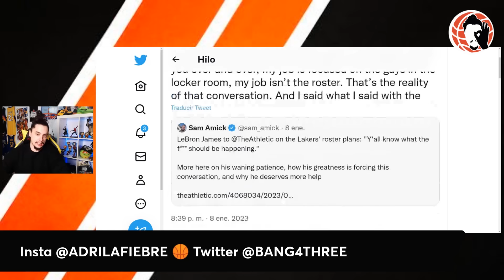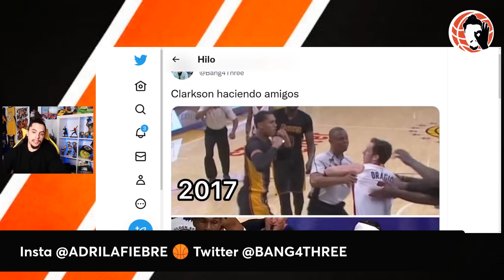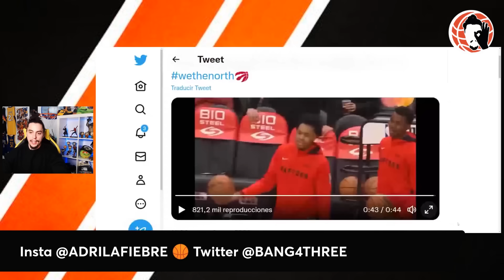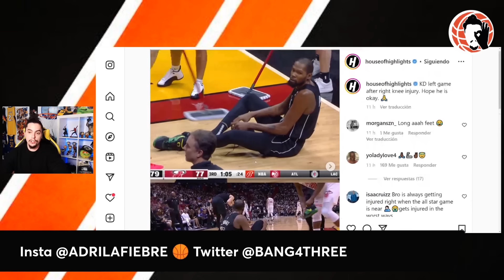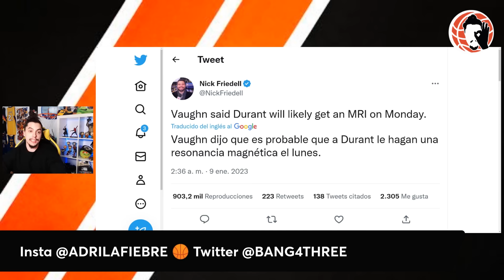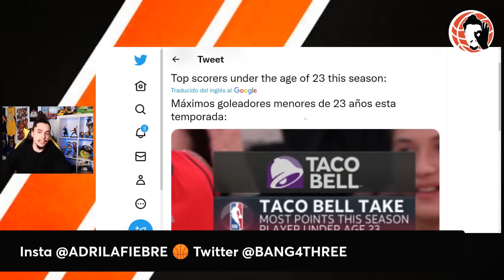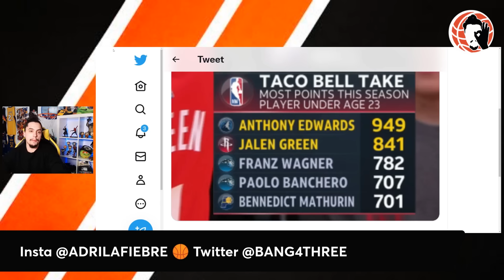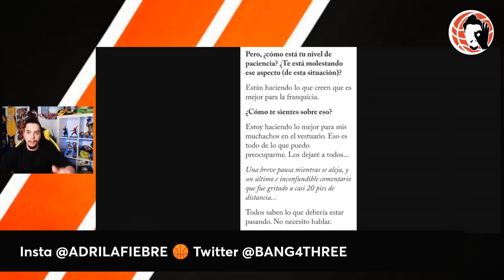💥 POLÉMICA!!! 🔥 2 PELEAS!!! 🚨 2 LESIONES GRAVES!!?? LEBRON, DURANT, HERRO, NETS!! 😱 NOTICIAS NBA!!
Hoy en un nuevo vídeo de Bang4Three NBA te traigo la última hora de fichajes NBA, rumores y mucha información acerca de ...   toda la última hora de la NBA con noticias de la jornada NBA al completo, además, muchos rumores de mercado NBA!!!

2 peleas: Toronto Raptors y Jordan Clarkson
2 lesiones: Kevin Durant y Tyler Herro!!

LeBron CONTESTA y mucho más!!